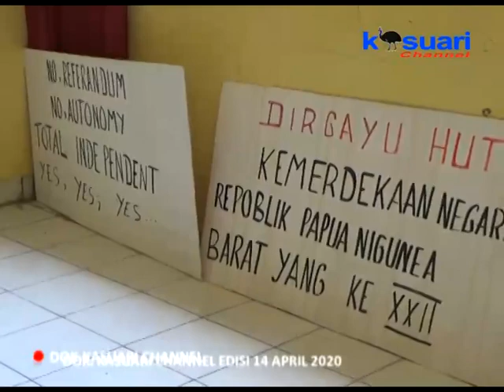09 - KASUARI NEWS - PEMBAWA RATUSAN BENDERA BINTANG KEJORA SAYANG MANDABAYAN MASIH DALAM PEMERIKSAAN